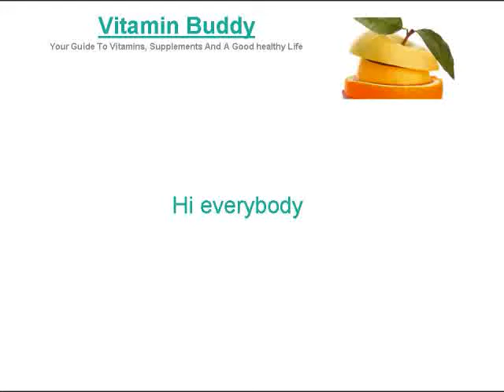vitaminbuddy - Vitamin supplements, nutrition and health supplements and else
Vitamin supplements and vitamins supplements and nutrition supplements. Click the video to know more.